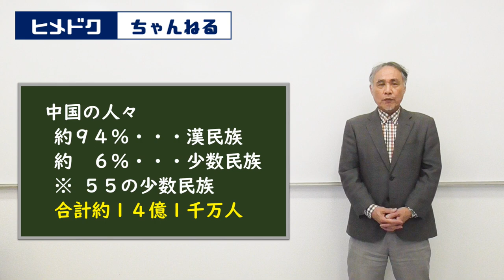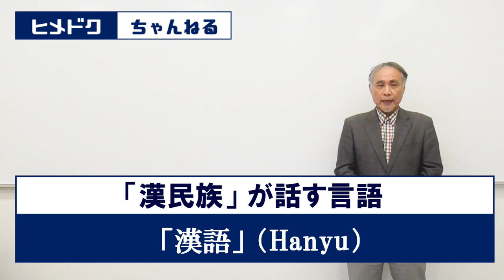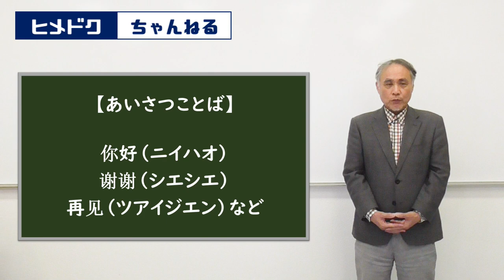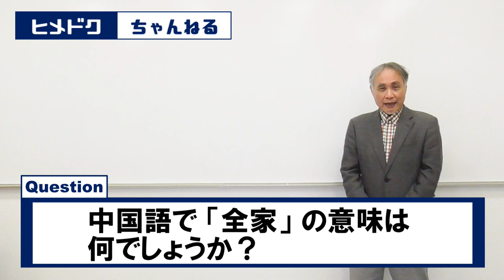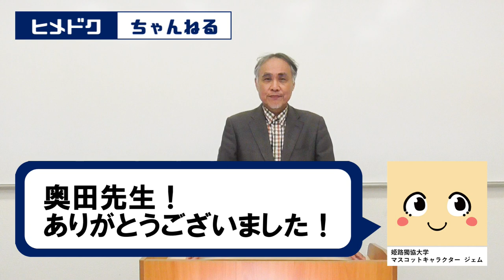姫路獨協大学 ミニ講義 「中国」とは？【第1回】 ー普通话、汉语/漢語、國語、华语/華語、中文―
姫路獨協大学は世界文化遺産・姫路城を擁する国際的な文化都市・姫路市と明治以来、日本の近代化・国際化を支えた教育の伝統を受け継ぐ獨協学園との「公私協力」によって誕生した総合大学です。

姫路獨協大学 大学ホームページはこちら